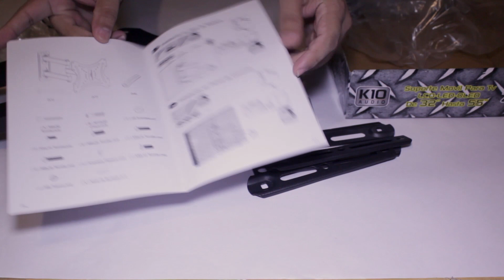Super promo con el 50 % de descuento no lo dejes pasar y pide el tuyo